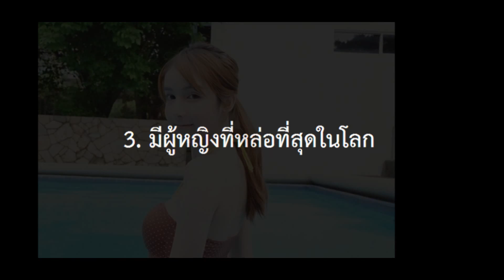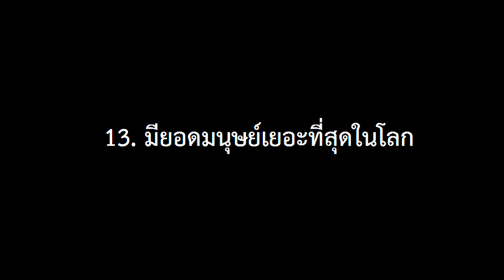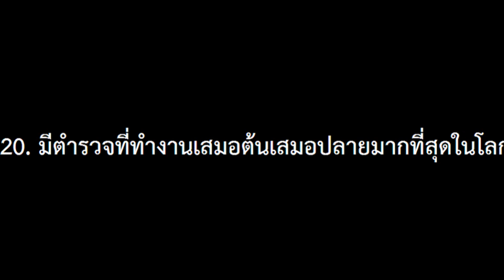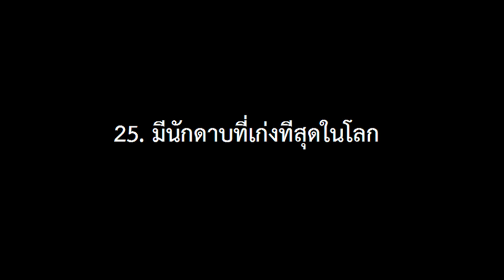ตะลึง ! พบ 25 สิ่งมหัศจรรย์ที่สุดในโลก อยู่ในประเทศไทยแล้ว